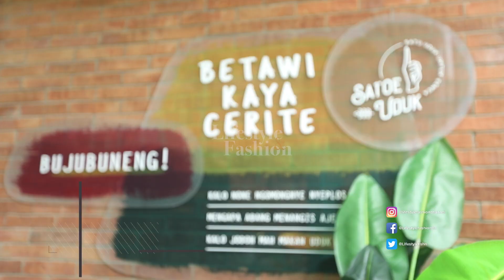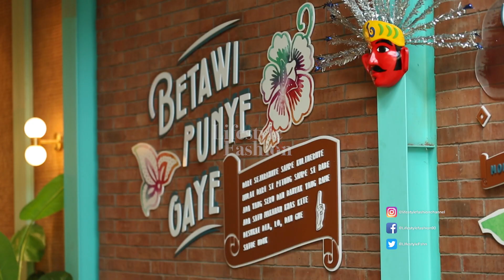FASHION DESIGNER TURUT MEMERIAHKAN HUT DKI DENGAN KONSISTENAN DALAM KARYANYA - PART 1